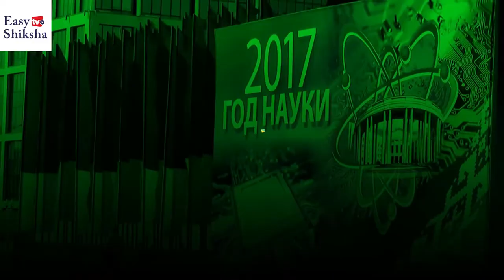Belarusian National Technical University, Belarus | Campus Tour | Ranking 2023-24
The Belarusian National Technical University (BNTU) is one of the leading technical universities of Belarus and the CIS. The BNTU has been training engineers since 1920. The BNTU today:

1. Comprises 16 faculties offering high-quality training in 134 specialities and specializations;

2. Trains over 35 000 students in advanced BA, MA, PhD, and post-doctoral programs;

3. Numbers over 2100 highly qualified lecturers and scientists involved in teaching and research;

4. Has 35 research laboratories creating innovations, transferring technologies, and cooperating with production;

5. Runs 10 institutes offering refresher courses in the newest areas of technology and economics.

Besides, the BNTU provides various facilities for the students' personal growth and recreation: sports grounds, cultural centers, libraries, student clubs, etc. The BNTU meets the challenges of the 21st century combining classical university traditions with modern approaches and technologies.

 According to Webometrics, the BNTU ranks among 25% of the world's best universities.